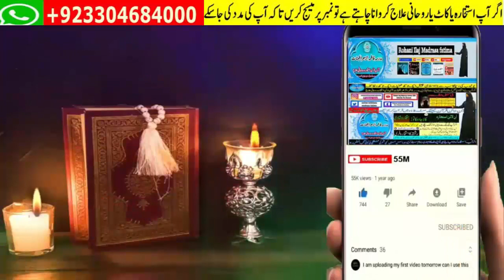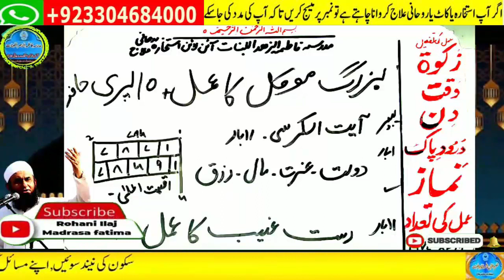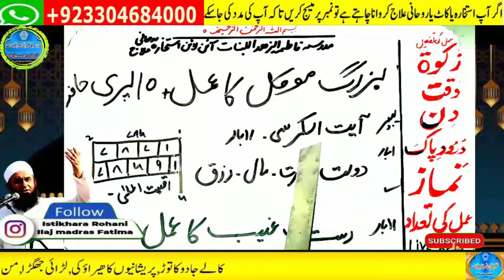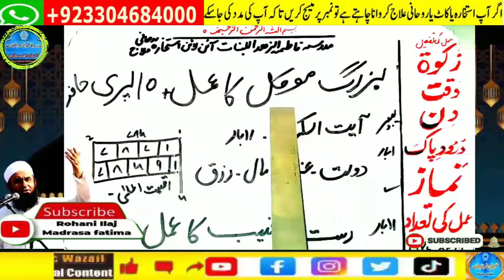Amir hone ka wazifa, daulat ka wazifa, rizq ka wazifa, wazifa for money, jab, pari, mokil ka amal